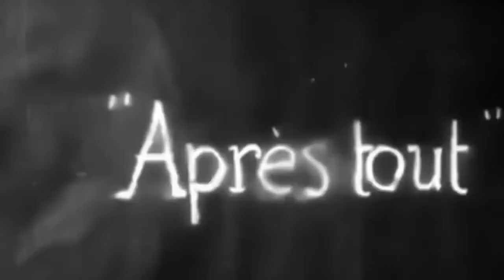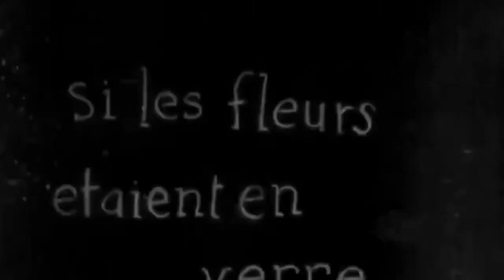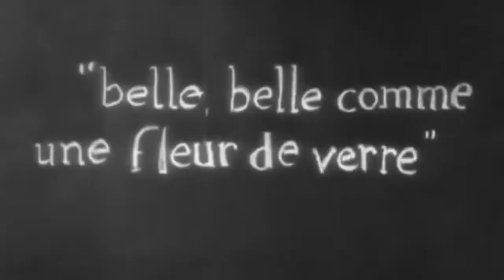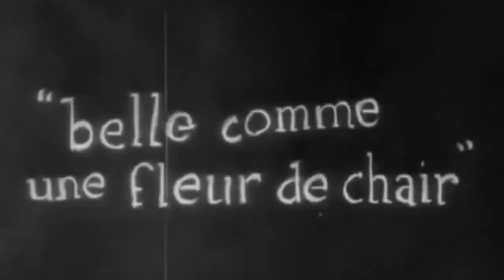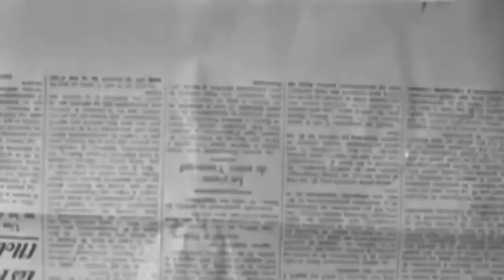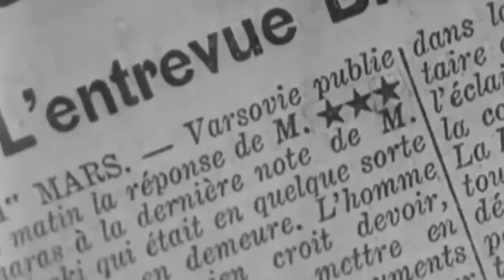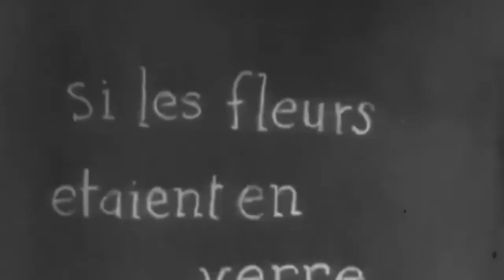A POESIA DE ROBERT DESNOS, YVES BONNEFOY E ARSENY TARKOVSKY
MENTORIA ON LINE SOBRE ARTE E LITERATURA

QUER COMPREENDER A ARTE E A LITERATURA COM PROFUNDIDADE? ENTÃO TRAGA SUAS DÚVIDAS E QUESTÕES.

JORGE LUCIO DE CAMPOS É POETA E PROFESSOR (APOSENTADO) DE FILOSOFIA, ESTÉTICA E HISTÓRIA DA ARTE DA UERJ .

DICAS DE 11 BONS LIVROS (EM PORTUGUÊS) SOBRE LITERATURA, POESIA E ARTE:

Obs. O link para acessá-los está ao lado de cada título.

1) Estrutura da lírica moderna
2) Conceitos fundamentais da poética
3) Teoria literária: uma introdução
4) Os filhos do barro
5) Literatura para que?
6) Arte contemporânea: uma história concisa
7) Arte moderna: do iluminismo aos movimentos contemporâneos
8) Dicionário Oxford de arte.
9) Estilos, escolas & movimentos: guia enciclopédico da arte moderna
10) O que é arte contemporânea
11) Isso é arte?: 150 anos de arte moderna do impressionismo até hoje

Obs. Para adquirir um de meus livros pessoais, clique no